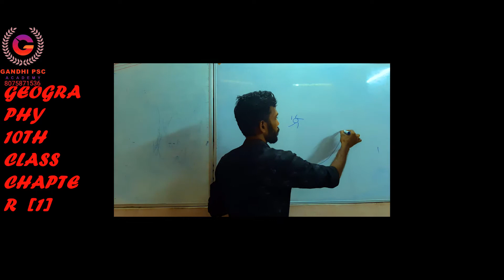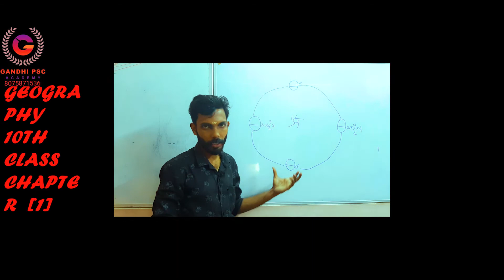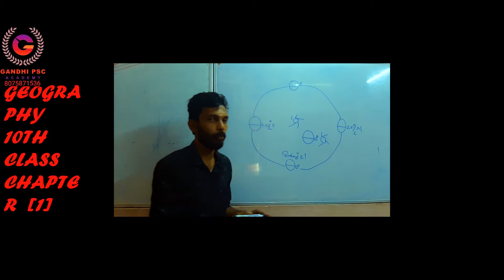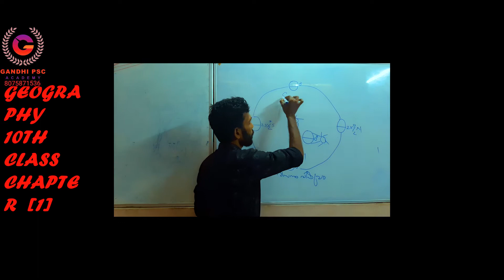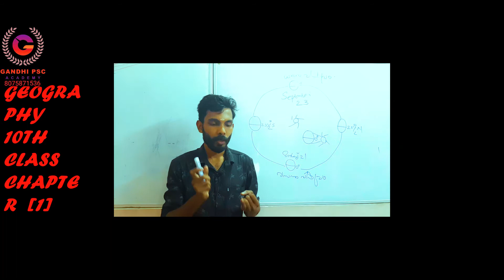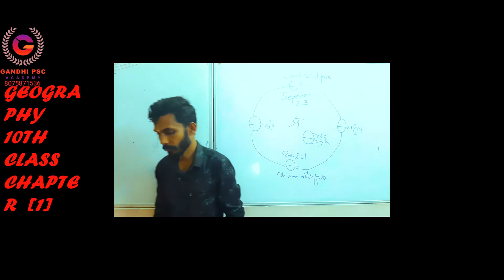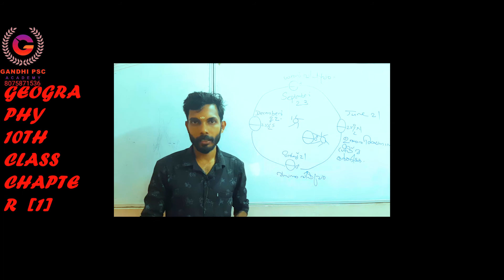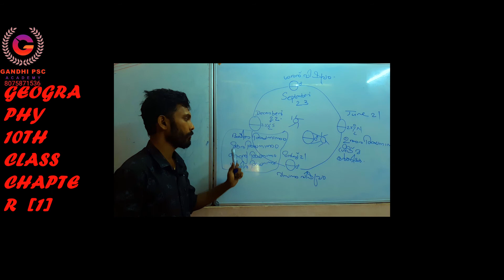geography(ഇന്ത്യയിലെ റിധുക്കൾ എത്ര, 10th class chapter 1 ) 10th&12th main, degree prelims